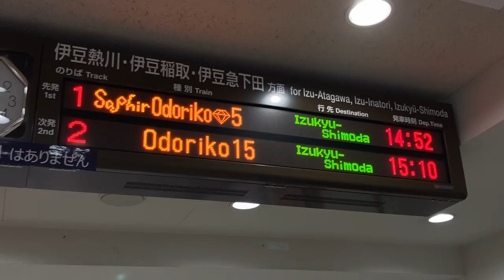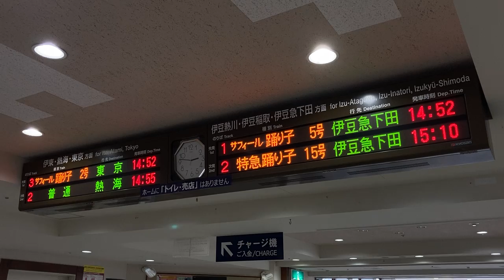伊豆急行 伊豆高原駅 改札口 発車標(LED電光掲示板)